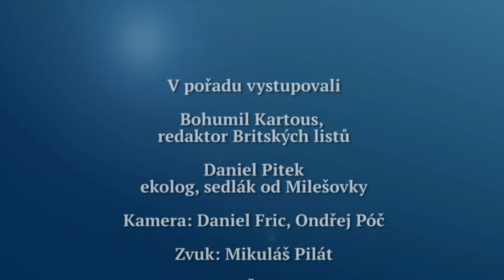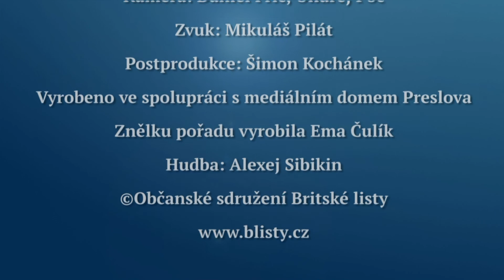Rozhovor Britských listů 293. Od potravinového blahobytu k hladomoru je jen krůček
České republice hrozí sucho. Co by se proti tomu mělo bezodkladně dělat? O tom mluví Bohumil Kartous s Danielem Pitkem, laureátem Ceny Josefa Vavrouška a "sedlákem od Milešovky".  Rozhovor se vysílá na Regionální televizi, která je k dispozici satelitem, pozemním vysíláním a na kabelu i na internetu, od pátku 19. června 2020.